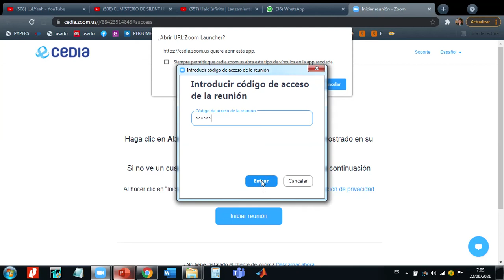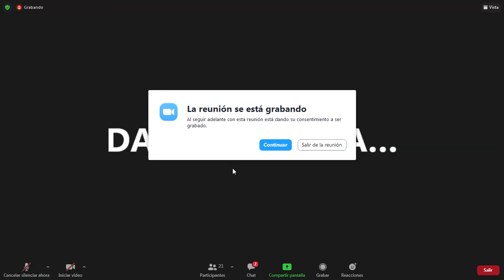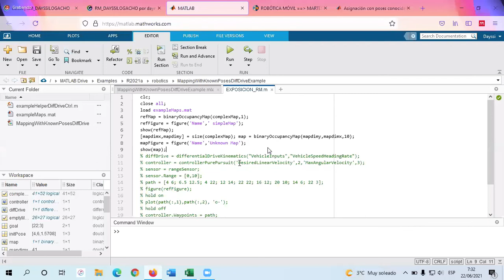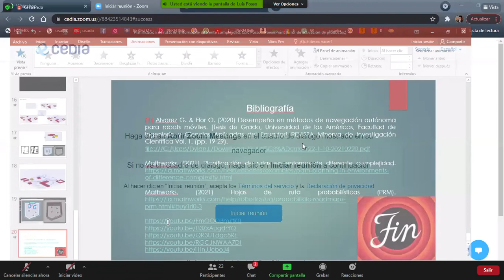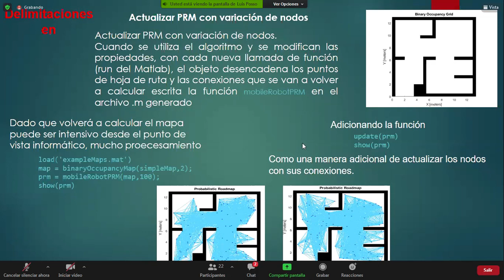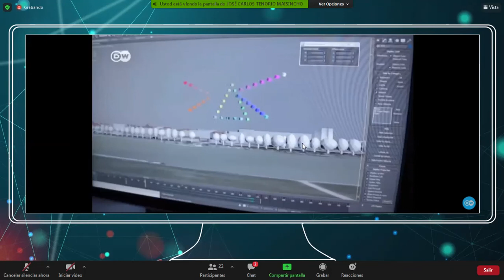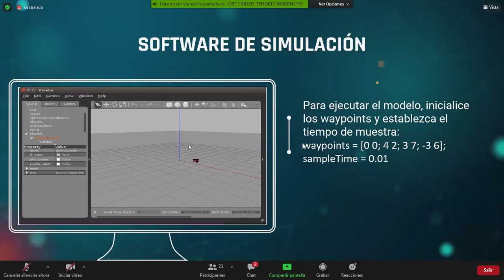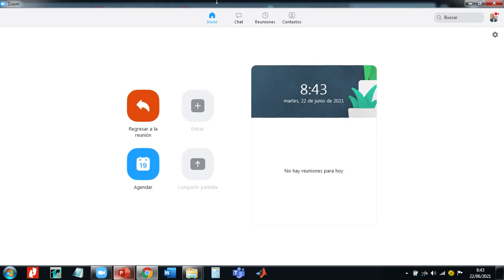rm 23 06 2021 ups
expo mia